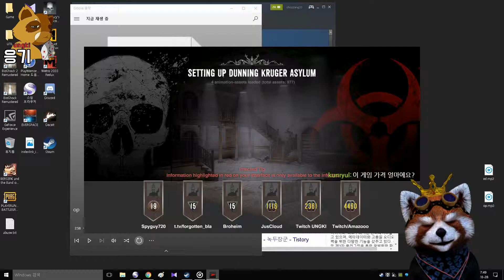아마주 파묻히는 영상